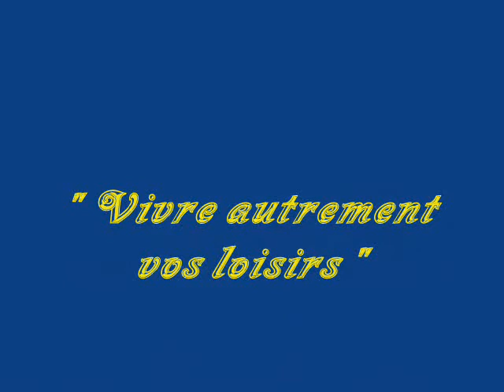Orléans 600ème anniversaire de jeanne d'Arc en 2012.wmv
Présentation du 6 ème anniversaire de la naissance de jeanne d'Arc à Orléans.